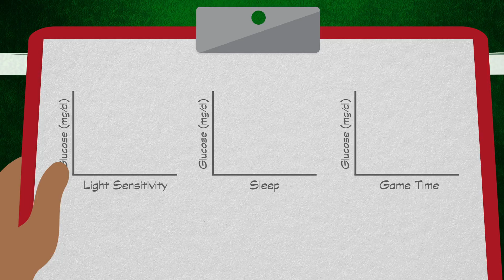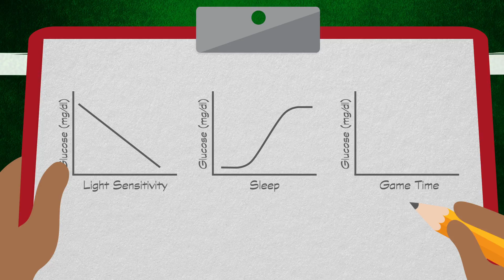VampireSoccer Intro postFinal proRes patched